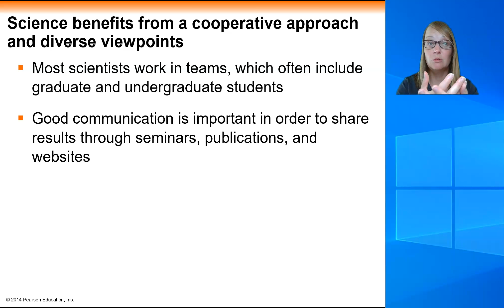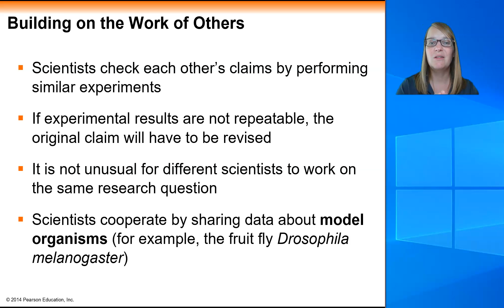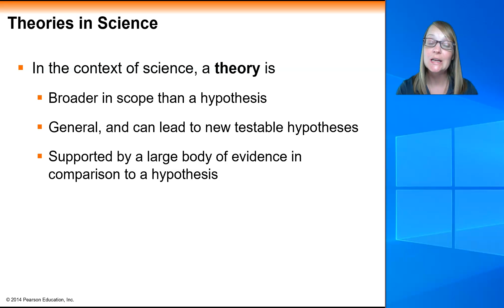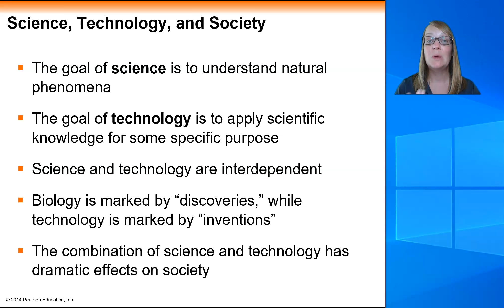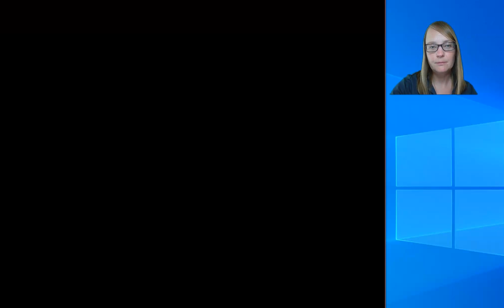Chapter 1 Publication and Science & Technology